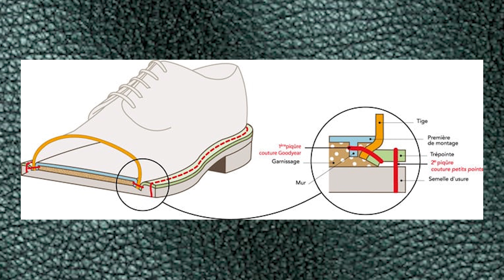COMMENT choisir ses CHAUSSURES en cuir ? 3 choses INDISPENSABLES à savoir | Art of Style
Aujourd'hui on aborde les 3 choses indispensables qu'il faut comprendre quand on parle de chaussures en cuir : la matière, le style et le montage !
On tente de répondre à toutes les questions que vous pourriez vous poser avant d'acheter une chaussure en cuir : comment reconnaître un cuir de qualité, quelles couleurs porter pour quelles occasions, quels sont les différents style de chaussure en cuir, c'est quoi un cousu Goodyear, pourquoi pas un cousu Blake ? Si on a oublié un point, n'hésitez pas à nous demander en commentaires !

📖 Sommaire
Intro : 0:00
Le cuir :  0:53
Le style : 3:43
Le montage : 6:23
Derniers conseils : 7:39